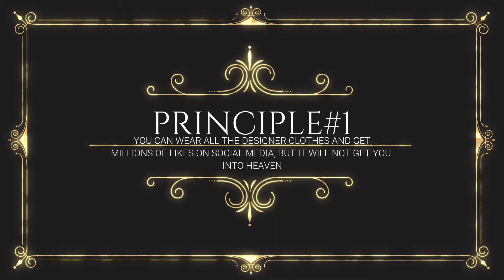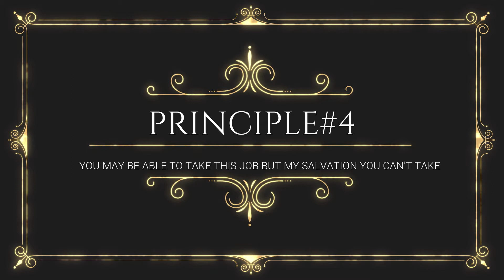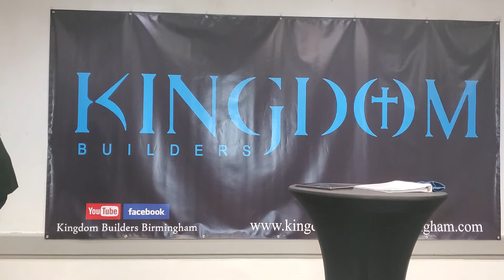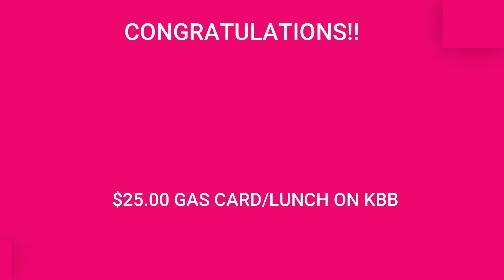THE KINGDOM EXPERIENCE MIN. JIMMIE WELLS JR.